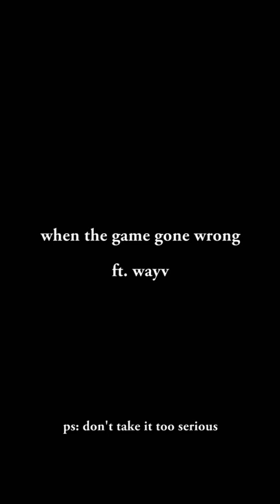what just ten and kun doing 🚫🔞😱